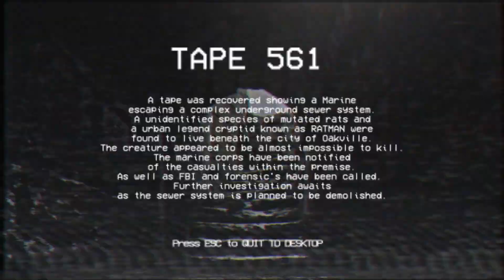sloppy sewer horror | RATMAN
Let the rat man loose.

00:00 Intro
00:12 Gameplay
32:11 Outro